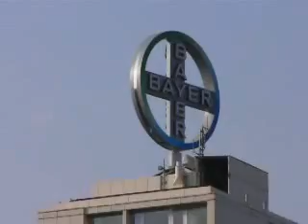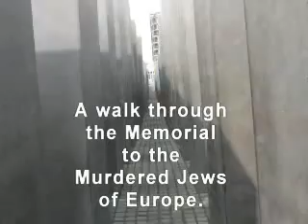Berlin Movie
This is a movie that I've finally got round to producing. I t shows my trip to the wonderful city of Berlin that I made back in April 2007. A truly fascinating city with so much to see.